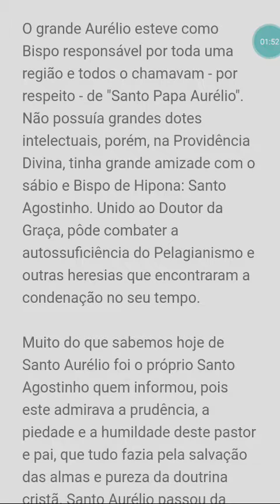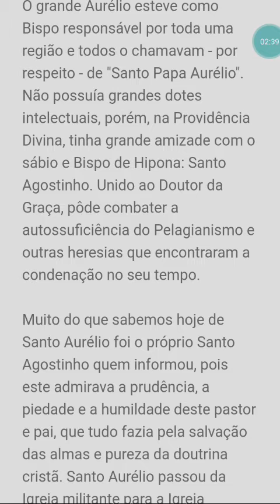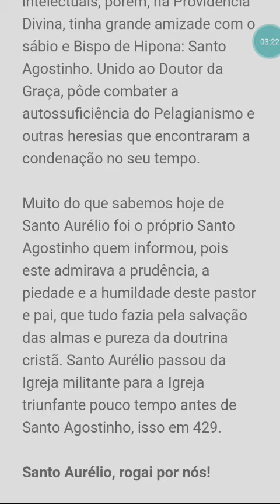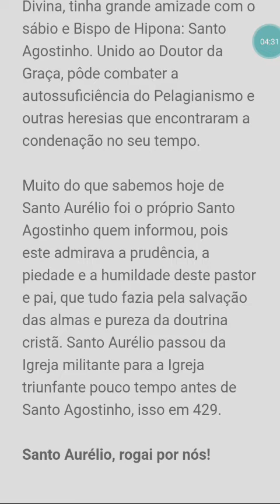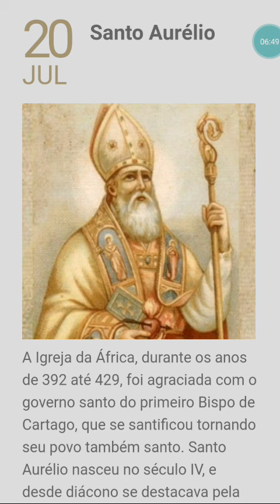Santo do dia: 20/07/2020 - Santo Aurélio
Santo Aurélio, rogai por nós!!

Se inscrevam e compartilhem por favor
Vamos juntos evangelizar